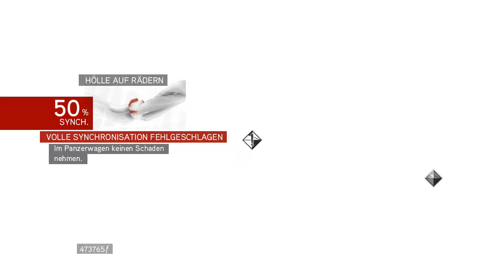Let's Play Assassin's Creed: Brotherhood ( German/Full HD ) Part 63: Der Kriegs-Donut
Mit viel Kanonen und noch mehr Spaß viben Ezio und die Söldner zur Zermalmung von Cesares Heer.